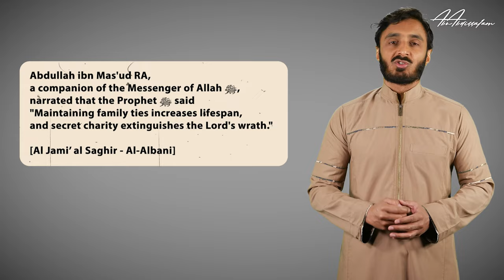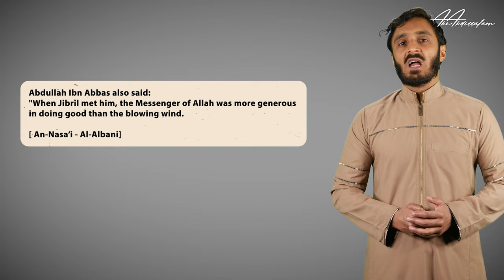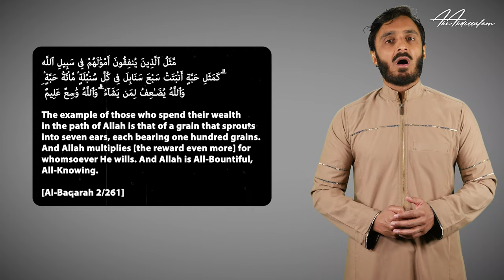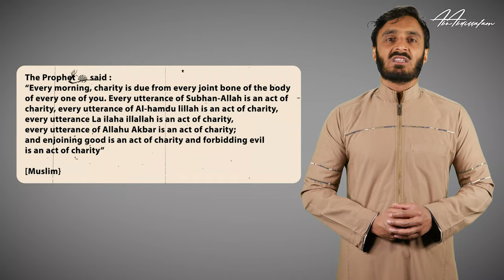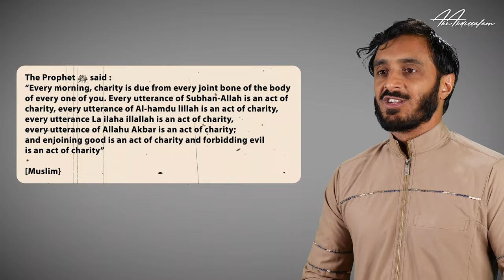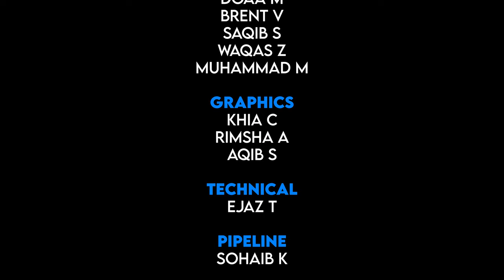This ONE deed extinguishes the ANGER of Allah! - Shaykh Abu Abdissalam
Abdullah ibn Mas'ud RA, a companion of the Messenger of Allah SW, narrated that the Prophet ﷺ said "Maintaining family ties increases lifespan, and secret charity extinguishes the Lord's wrath."  This hadith is in Al Jami’ al Saghir and is authenticated by Al-Albani.